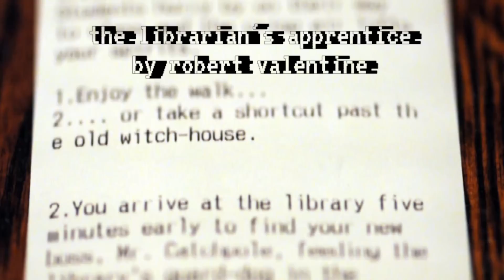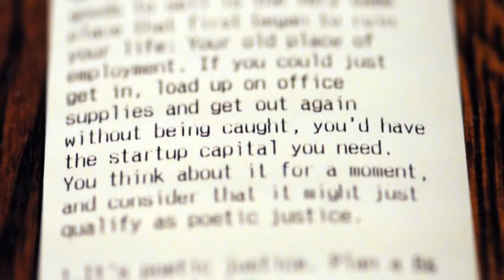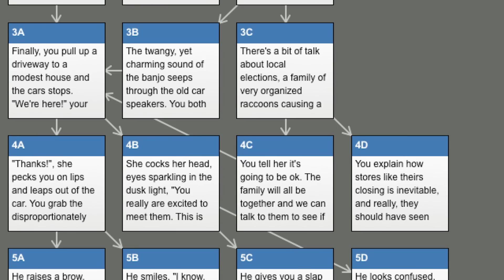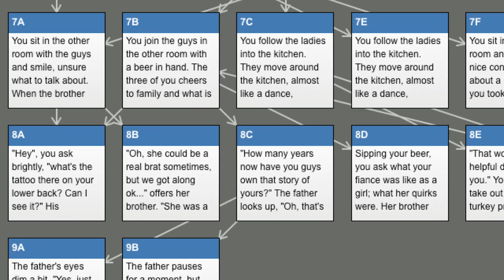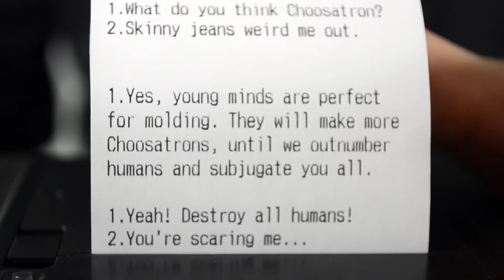Hello, I'm Choosatron.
This video is an introduction to a project and product I'm developing called the Choosatron. I believe there are great opportunities in education, and overall appeal to allow the Choosatron to flourish. The real key is making it easy for anyone to write interactive fiction content!